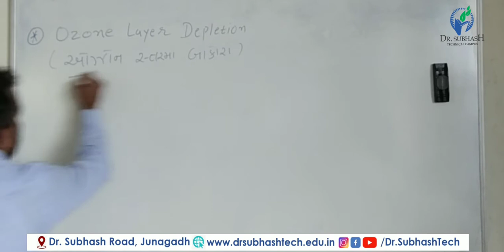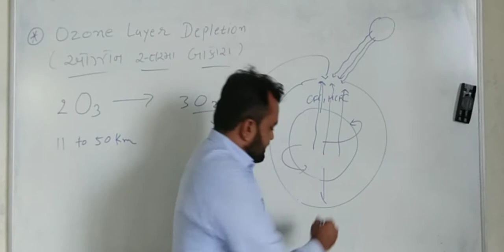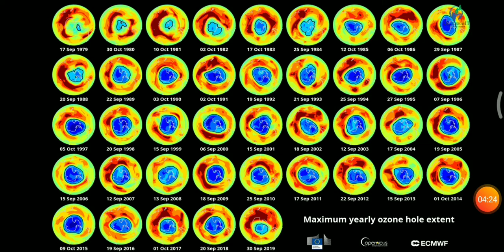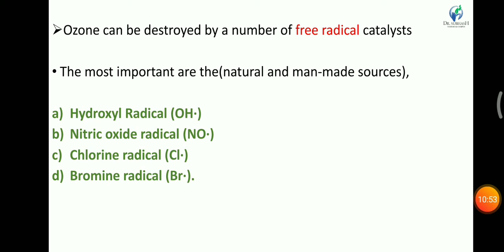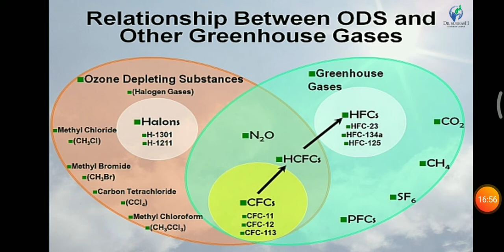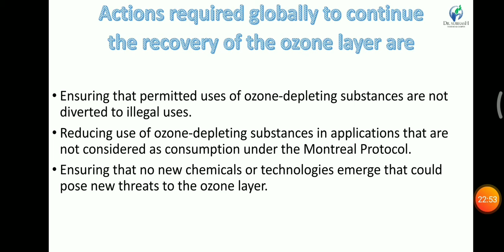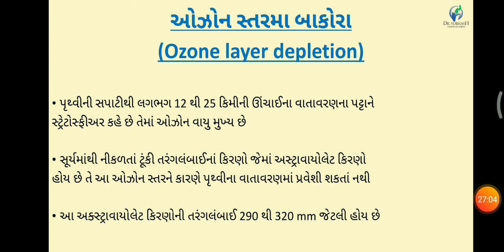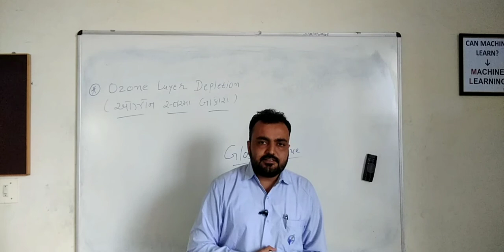ECHM::Unit 1:Ozone Layer Depletion Lecture 9 By Jagdish Kapuriya